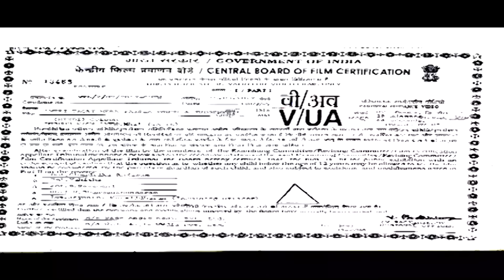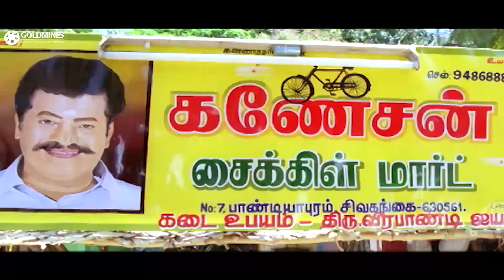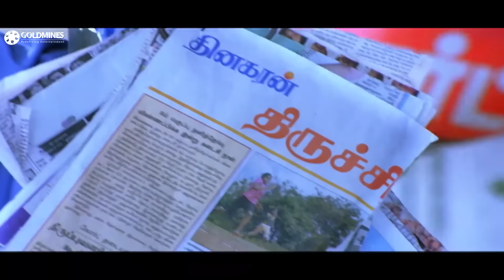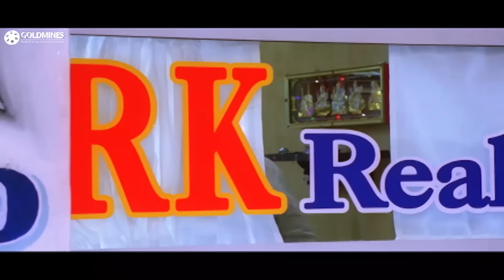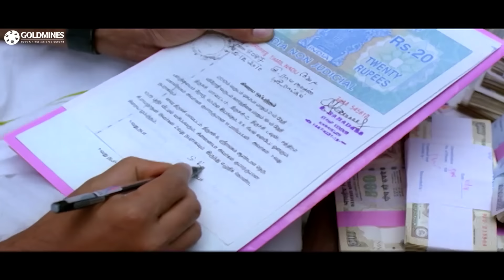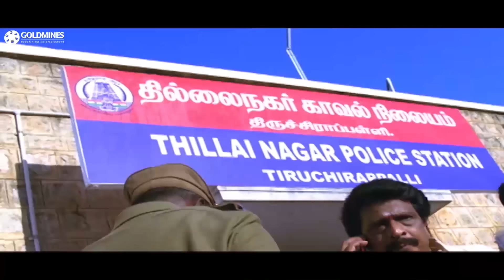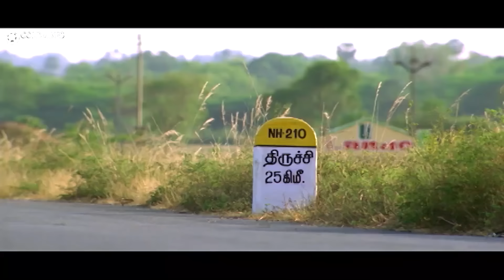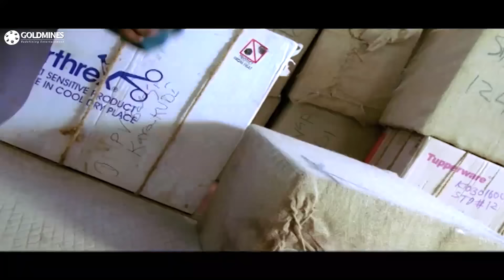Meri Taqat Mera Faisla (Venghai) South Action Hindi Movie | Dhanush, Tamannaah |मेरी ताक़त मेरा फैसला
A respectable village head decides to keep his son away from the violent politics of rural life. However, fate intervenes, forcing the young man to not only return home, but also take up the sickle.

Movie :- Meri Taqat Mera Faisla (Venghai)
Starcast :- Dhanush, Tamannaah, Prakash Raj, Rajkiran